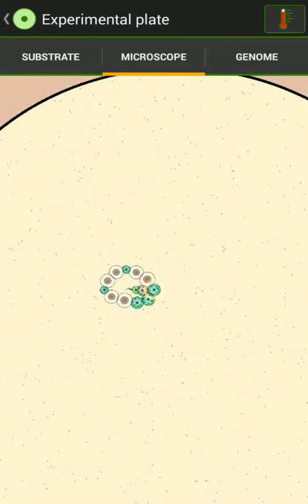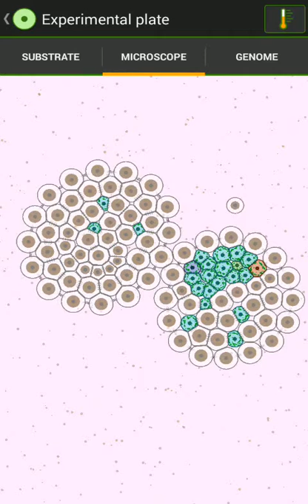Cell Lab - Cell-Like Organism Splitting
My first youtube video. My phone is laggy so it wont video properly.